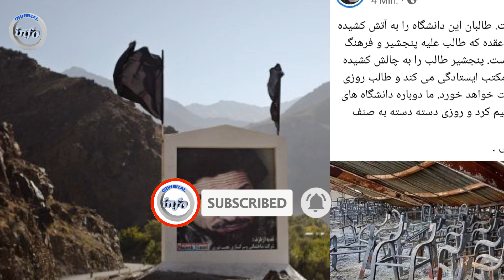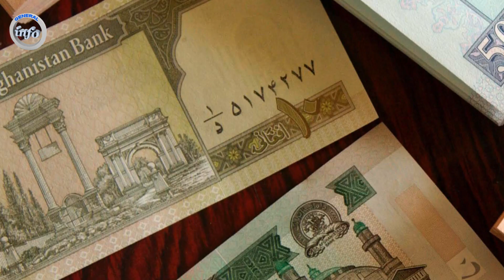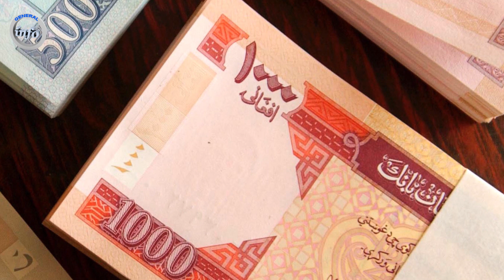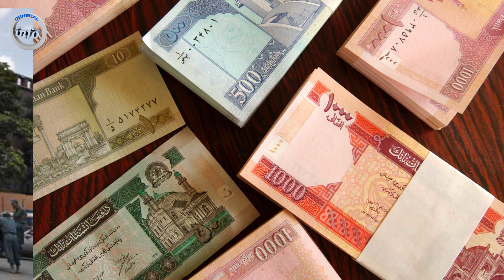یک ساعت پیش شمال افغانستان به خا.کستر مبدل شد